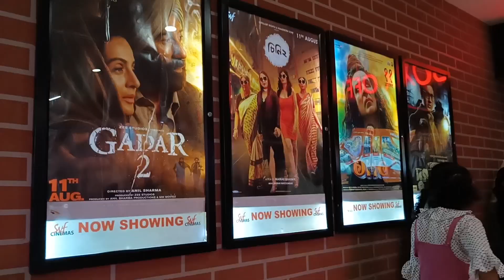Haldia smart bazar || sankalpa mall a giye ki korlo r ki ki khelo😋@SBSbobivlogs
sankalpa aj ke kothy gelo gurte || Smart bazar theke ki eneche আমরা কি কি খেলাম😋‎@SBSbobivlogs

     haldia smart bazar, haldia big bazar, haldia shopping mall, shopping mall, shopping, shopping vlog, vlogs, daily vlog, daily vlog video, family vlog, new, new video, new blog, bangali vlogs, bangali video,